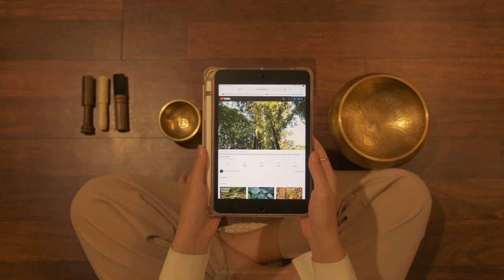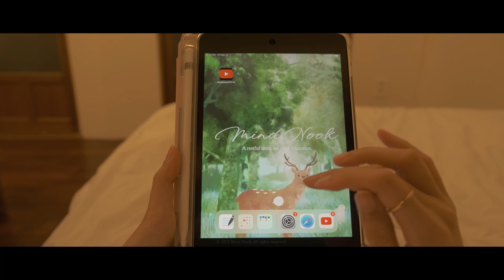Hanok Stay with Mindful Relaxation Rituals in Bukchon Hanok Village (Singing Bowl, Flower Bath)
Do you guys like hanok?

When I was young, I lived in a hanok with my grandparents.
Although the hanok was beautiful, it was hot in the summer and cold in the winter because of their structure.
I used to not like the hanok very much because there were many bugs and other inconveniences I encountered while living there throughout all four seasons.

However, I realized the charm of hanok that I had overlooked due to those inconveniences little by little, and I came to really like the hanok.
Hanoks for hanok stays have preserved the beauty of hanok well while improving the inconveniences that could be experienced in the old homes (bugs, bathrooms, heating), so they are now one of the best resting places.

The roof made by layering each tile, the ambience of the yard when the sun shines through as well as the yard in spring and autumn, the spacious daecheongmaru where the entire family can gather to rest, and the scent of the trees from the wooden home are all things that contribute to the charm.
I am very proud that such a beautiful house is a part of traditional Korean culture.

As you may know if you are a subscriber of Mind Nook, we at Mind Nook like to visit beautiful accommodations where you can relax, and we especially enjoy hanok stays.

In this hanok stay, we prepared various relaxation tools for healing. We tried our best to capture the comfort and healing that we felt as much as possible through our video and sounds so that we can enjoy the experience together. Please enjoy it in comfort.

0:00 Intro
0:00 Walking in Bukchon Hanok Village (day)
2:54 Entering and touring hanok ‘Gowoon’ (with Korean traditional music BGM)
5:39 Tea ceremony preparation (slicing yuzu byeong tea)
8:34 Boiling water
8:54 Enjoying a simple tea ceremony
10:17 Burning palosanto (smudge stick)
12:26 Bukchon Hanok Village Walk (evening)
15:13 Playing singing bowl
19:31 Singing bowl meditation with sounds of nature
24:19 Preparing bath (mixing bath salts and milk into bath)
25:47 Preparing bath (floating lemon slices)
27:12 Preparing bath (floating flower)
31:32 Enjoying the milk flower bath
33:50 Aromatherapy before bed
35:17 Listening to calm jazz

🎵BGM List🎵
태평성대 (Reign of Peace) - Mind Nook